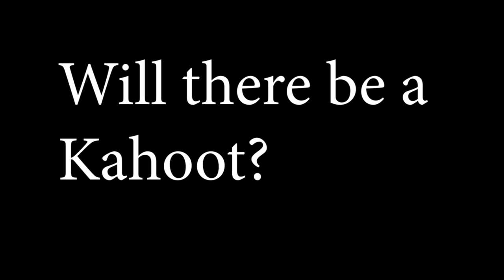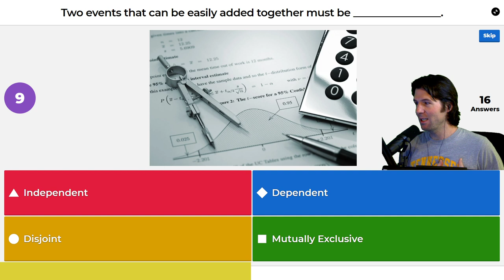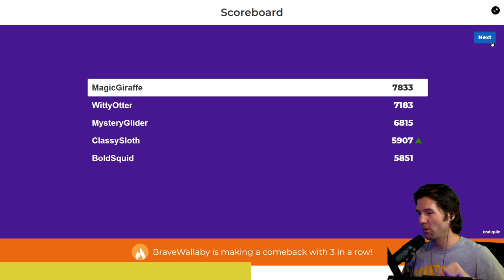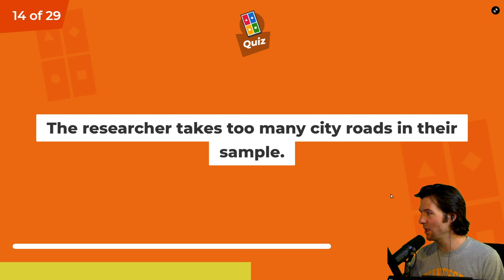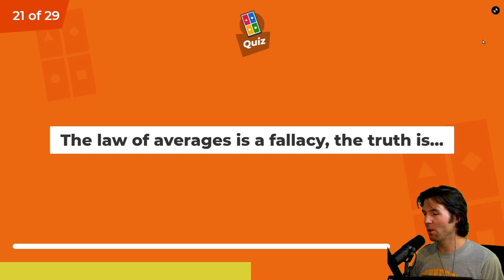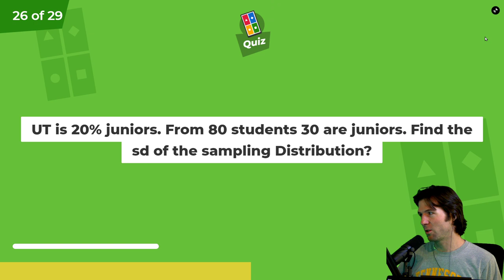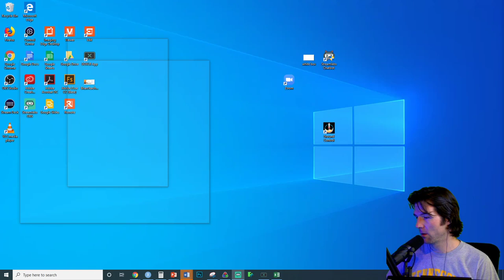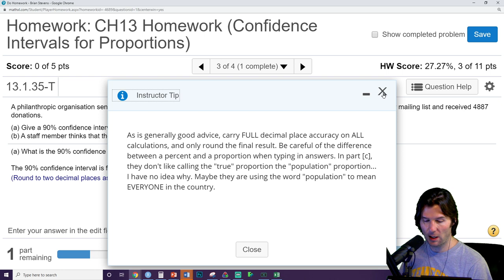STAT 201 - Kahoot Exam 2